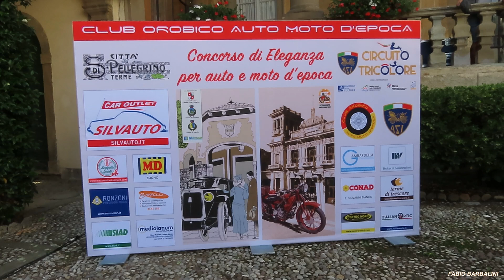Concorso di Eleganza 2023 per Moto d'Epoca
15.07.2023  Mapello (BG) - Villa Gromo - Concorso di Eleganza per Moto d'Epoca.  Autore Fabio Barbalini